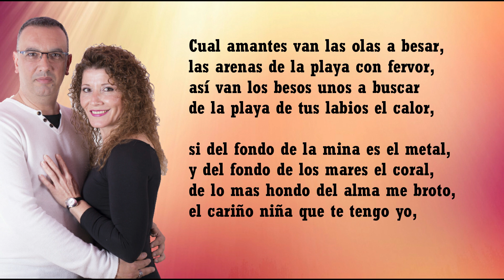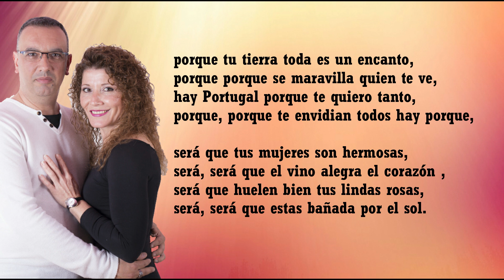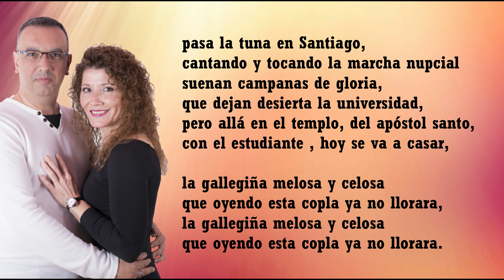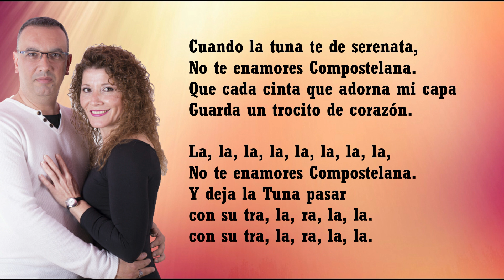Popurri canciones de tuna - Duo Javier y Nieves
cover de canciones popularizadas por las tunas.